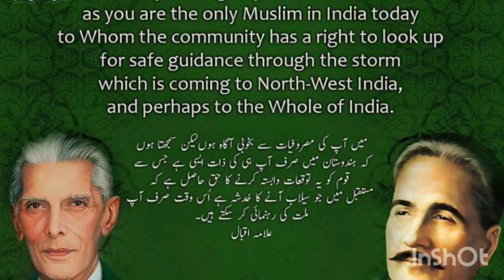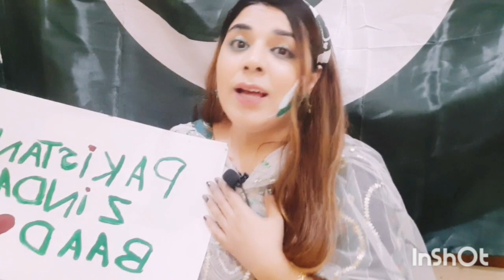Jashne Azaadi Mubarak Teh Dil Se.🇵🇰 ||Zahra Nazar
AslamulAlikum ...
    Pyari Awam
buhat buhat Mubarik ho aj ka Din ...Agr aj k din hmary buzurg r Hmary Leaders Mehnat r Qurbaniya na dtay to hum qaid hty ...
Allah ka shukr hai k hm eik alag azad mulk me rhty hai...
     Alhumdulialh🌸🌸🌸🌸